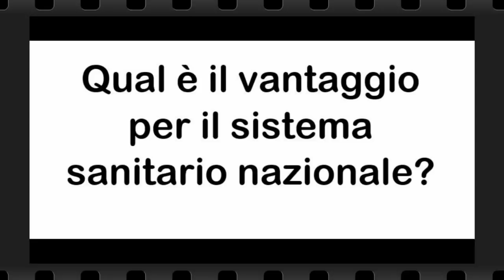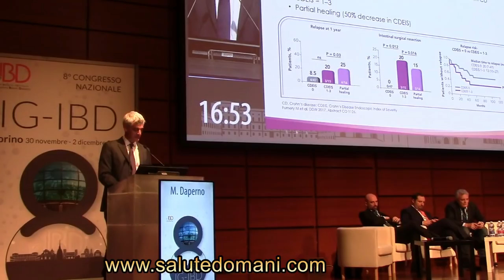VIDEO IBD: QUALITA' DI VITA E TERAPIA EFFICACE NEL TEMPO – DR DAPERNO, TORINO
Intervista al dr. Marco Daperno, IG-IBD, SC Gastroenterologia AO Ordine Mauriziano di Torino, in occasione del Congresso Nazionale IG-IBD di Torino.

Le malattie infiammatorie croniche dell’intestino (IBD, inflammatory bowel disease), ossia la Colite Ulcerosa e la Malattia di Crohn, compaiono frequentemente tra i 20 e i 30 anni, impattando in maniera significativa sulla qualità di vita dei soggetti affetti.
Il 20% di tali patologie esordisce addirittura in età pediatrica, con notevoli ripercussioni non solo a carico del bambino affetto, ma anche a livello familiare. In questa fase giovanile, il soggetto impara che ha una patologia cronica, destinata a perdurare per tutto il corso della sua vita; sarà obbligato a prendere costantemente medicine, dovrà sottoporsi regolarmente a controlli e talvolta a interventi chirurgici. Si tratta di patologie caratterizzate dall’imprevedibilità della recidiva dei sintomi che mal si adatta a una serena pianificazione dei propri impegni quotidiani familiari, sociali e lavorativi. Un impatto dunque di carattere clinico ma anche psicologico.
Attualmente in Italia si stima che siano affette da colite ulcerosa o malattia di Crohn tra le 200 e le 250mila persone. In passato queste malattie portavano al decesso, con picchi, negli anni ’70, del 30-35%. Oggi il rischio di mortalità è ridotto all’1-2% circa. Tuttavia le malattie infiammatorie croniche intestinali hanno un notevole impatto sulla quotidianità del soggetto affetto: scuola e università, attività lavorativa, vita sociale e familiare possono essere colpite a causa di assenteismo, depressione, mancato guadagno, assenza dal lavoro per malattia, difficoltà nelle relazioni personali, discriminazione.